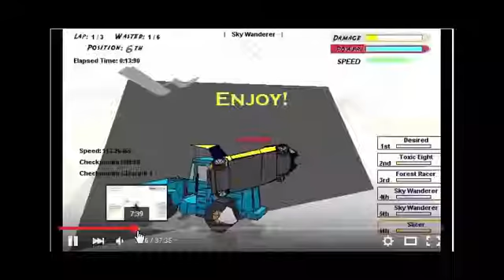Need For Madness Multiplayer - Sudden Departure